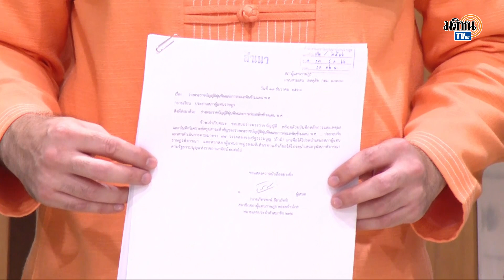สส.ก้าวไกล เชียงใหม่ รวมตัวส่งร่าง พ.ร.บ.ฝุ่นพิษฯ จี้รัฐแก้ปัญหาไฟป่า-ฝุ่น PM 2.5 : Matichon TV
กลุ่ม สส.พรรคก้าวไกล จากจังหวัดเชียงใหม่ รวมตัวกันส่งร่างพระราชบัญญัติฝุ่นพิษและการก่อมลพิษข้ามแดน จี้รัฐบาลแก้ปัญหาไฟป่าและฝุ่น PM 2.5 ที่กระทบการใช้ชีวิตของพี่น้องในจังหวัเชียงใหม่และใกล้เคียง เตรียมรวมตัวเครือข่ายภาคประชาสังคมสนับสนุนคนหน้างานในการปฏิบัติหน้าที่